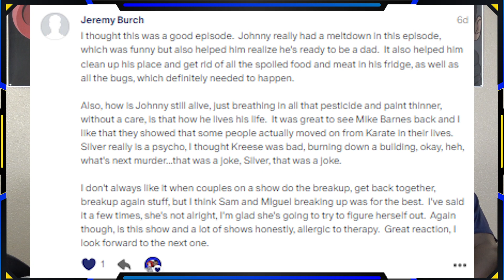COBRA KAI 5X4 Downward Spiral Reaction (FULL Reactions on Patreon)